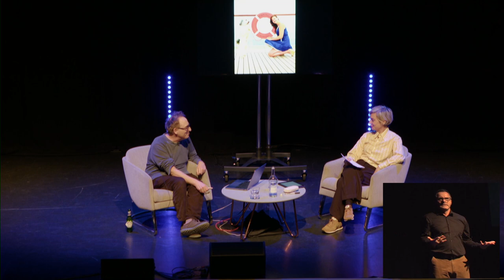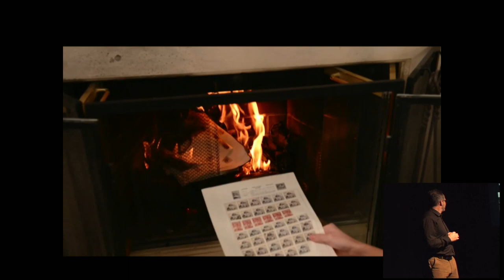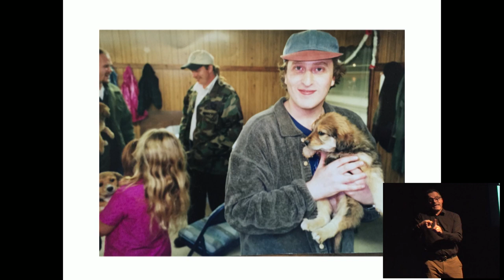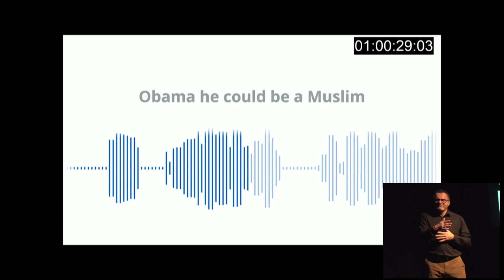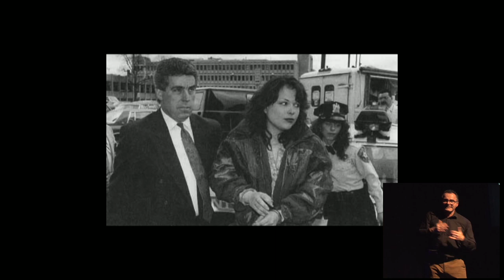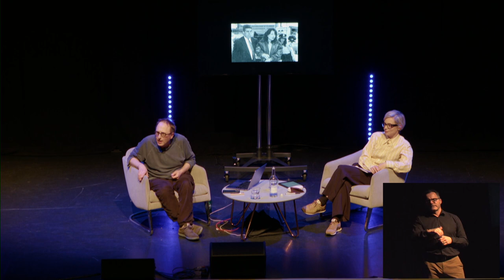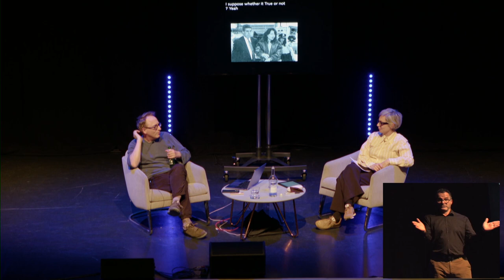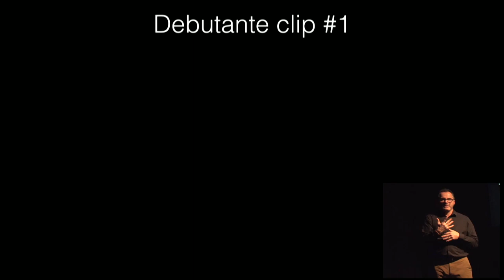An Evening with Jon Ronson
This event took place on the 1st of December 2022. The information below is correct as of the date published.

Jon Ronson made a rare return visit to the UK for an exclusive end-of-year conversation with Miranda Sawyer. Jon is the US-based documentary maker, author and journalist whose much lauded 2021 audio series Things Fell Apart got to the heart and origin of some of the most divisive, bitter and puzzling discussions of our time.

It reported from the fringes of society, on how and why views once extreme have made it into the mainstream, given voice by social media and online platforms. Far more than simple reportage, the series was a compelling set of stories, typical of all Jon's work.

In this event, Jon reflects on the state of things at the end of 2022.

Supported by the U.S. Embassy, London, and the Eccles Centre for American Studies at the British Library.

Jon Ronson is the author of the bestselling non-fiction books including So You’ve Been Publicly Shamed, The Psychopath Test, Them: Adventures with Extremists, Lost at Sea and The Men Who Stare At Goats. The Psychopath Test spent more than a year on the UK bestseller list. So You’ve Been Publicly Shamed is frequently cited as having kickstarted the conversation about the perils of social media shaming. Most recently, Jon brought out the BBC podcast Things Fell Apart, named by the Observer as the number one audio show of 2021. Before that came two Audible Original audio series, The Butterfly Effect (2017) and The Last Days of August (2019). Both went straight to number one in the US and UK audiobook charts, and were named by multiple critics as two of the best podcasts of recent years. Jon’s original screenplays include Okja, which he co-wrote with Bong-Joon Ho, and Frank, which he co-wrote with Peter Straughan. His many UK documentaries include Stanley Kubrick's Boxes and The Secret Rulers of the World. He lives in New York.

Miranda Sawyer is a journalist and broadcaster. Besides her features and radio criticism for the Observer, her writing has appeared in GQ, Vogue and the Guardian. She is a regular arts critic in print, on television and on radio. Her recent book, Out of Time, was published by Fourth Estate/HarperCollins. She is currently writing her third book, entitled Long Term about long term relationships. She broadcasts on Radio 4 and for The Culture Show (BBC TV). She is on the board of Tate Members, the South London Gallery and Sound Women.